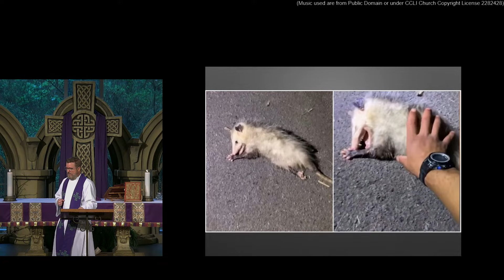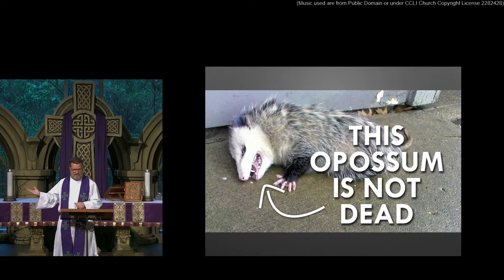Sermon from Sunday Worship -Lent 05 - 26 March 2023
HopePointe Anglican Church.
The Woodlands, Texas 77381.

First Lesson: Ezekiel 37:1-14 (ESV)
Second Lesson: Romans 6:15-23 (ESV)
Gospel Lesson: John 11:1-44
(Music used are from Public Domain or under CCLI Church Copyright License 2282428)